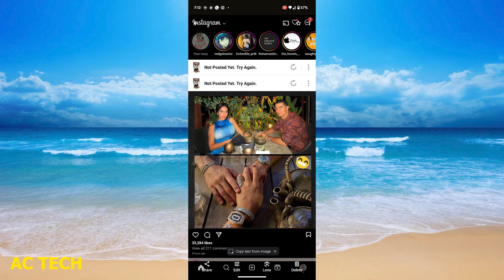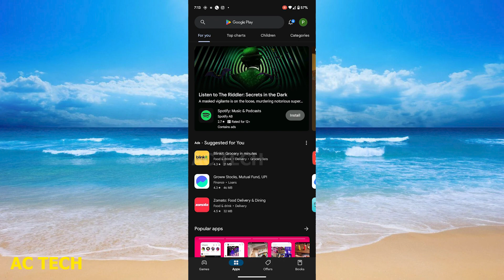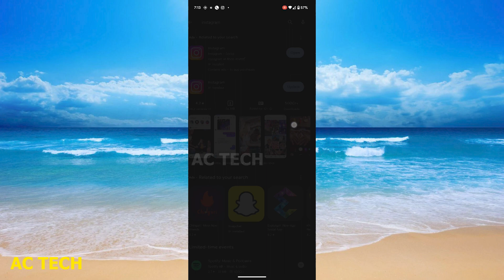Not Posted Yet Try Again Instagram | Insta videoPost Nahi Ho Raha To Kya Kare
1.Not Posted Yet Try Again Instagram Reels
2.Reel Post Nahi Ho Raha To Kya Kare
3.instagram reels upload problem
4.not posted yet try again instagram

How To Fix Instagram Error Not Posted Yet Try Again
1. Not Posted Yet Try Again Instagram | Insta videoPost Nahi Ho Raha To Kya Kare
2. FIX Not Posted Yet Please Try Again Instagram| instagram reels not uploading problem Try again later
3. How To Fix Instagram Try Again Later We Restrict Certain Activity To Protect Our Community Problem
4. How to fix try again later we restrict certain activity to protect our community error On Instagram
5. Fix Instagram not posted yet try again | not posted yet try again instagram reels problem 100% solve
6. Fix Instagram not posted yet try again | instagram not posted problem | Reels not uploading problem
7. Fix Not Posted Yet Try Again Instagram Reels | instagram reels not uploaded/posted problem solved
8. How to fix not posted yet try again instagram || not posted yet try again instagram reels problem
9. How to Fix Instagram Not Posted Yet Try Again Later Problem 2023 I Try again later problem solve
10. Video can't be posted instagram problem fix | Not posted yet try again problem solved 2023

RESTART: C:\Users\arun\Desktop\access.py
1. Not Posted Yet Try Again Instagram | Insta videoPost Nahi Ho Raha To Kya Kare
2. Instagram Par Post Nahi Ho Raha Hai ? instagram par upload nahi ho raha hai
3. Instagram Par Reels Upload Nahi Ho Raha Hai Kya Karen || not posted yet try again instagram reels
4. Not Posted Yet Try Again Instagram | Insta videoPost Nahi Ho Raha To Kya Kare
5. Instagram Par Post Nahi Ho Raha Hai !! How To Fix Upload Problem In Instagram
6. Not Posted Yet Try Again Instagram | Insta videoPost Nahi Ho Raha To Kya Kare
7. Not Posted Yet Try Again Instagram | Insta videoPost Nahi Ho Raha To Kya Kare
8. instagram par video upload nahi ho raha hai !! how to fix instagram video not uploading problem
9. How to STOP Uploading video on Instagram- Cancel Upload On Instagram | Instagram Uploading Close
10. Not Posted Yet Try Again Instagram | Insta videoPost Nahi Ho Raha To Kya Kare